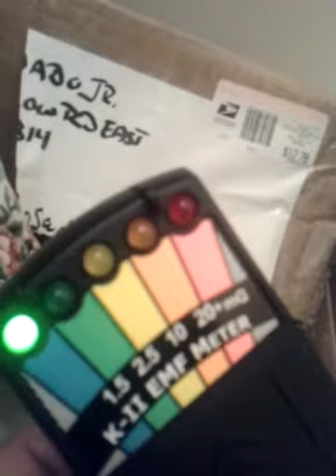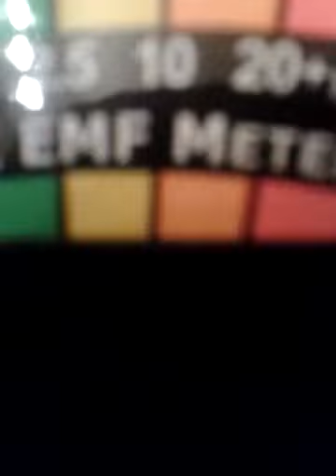Spirited?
I got her for my Christmas gift to myself.  She plays music. I love musical dolls. She light up my k2 metter how awsome is that. Thanks followers